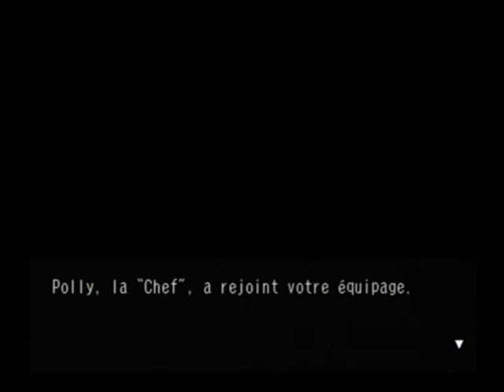132 SOA Recrutement de Polly